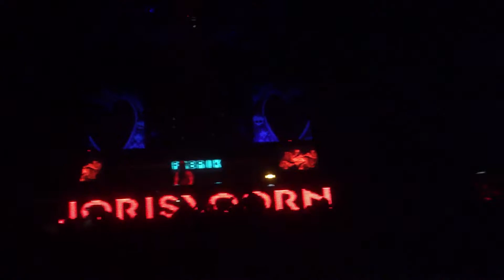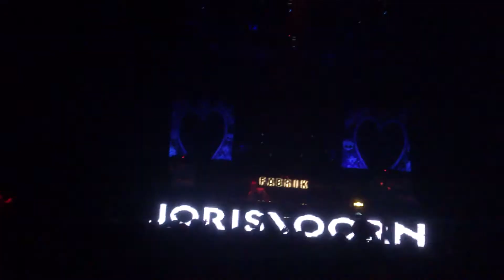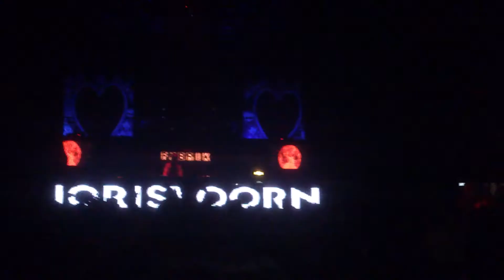Joris Voorn@Code 091 Fabrik 31/10/2013 parte 2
Joris Voorn poniendo un musicon especial!